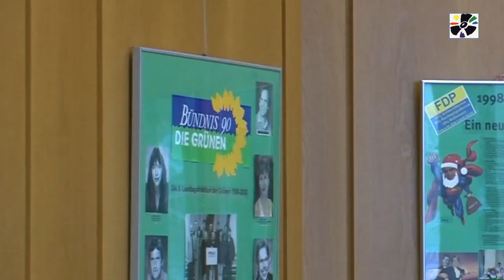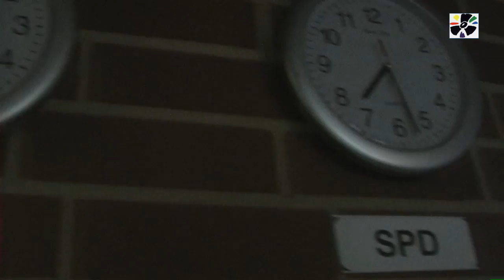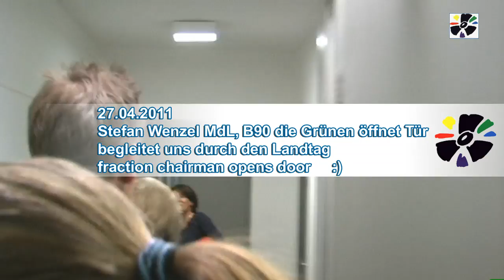Weissrussen bei den Grünen im Landtag Niedersachsen - April 27th 2011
Belarusian Youths in the Ministery of german Federal state "Niedersachsen" - having a good time, on April 27th 2011.